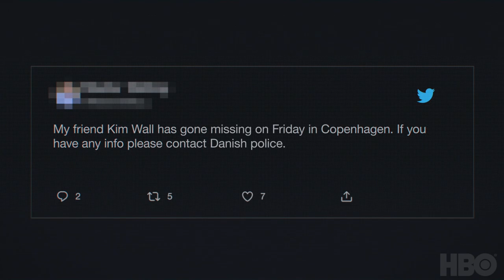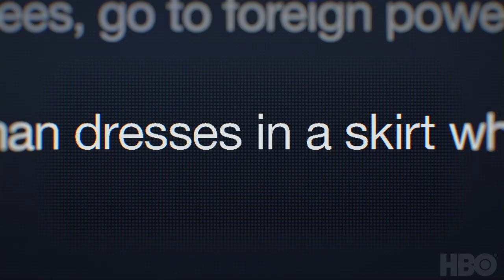Undercurrent | Official Trailer | HBO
“She was just doing her job. Then she ran into a psychopath.” UndercurrentHBO, a two-part HBO original documentary, examines the disappearance and murder of journalist, Kim Wall, and the subsequent trial of her killer. Premieres March 8 on HBO Max.